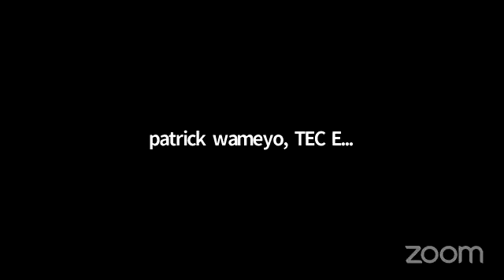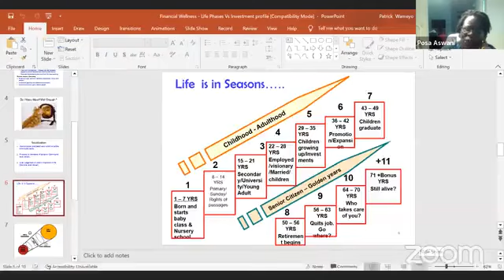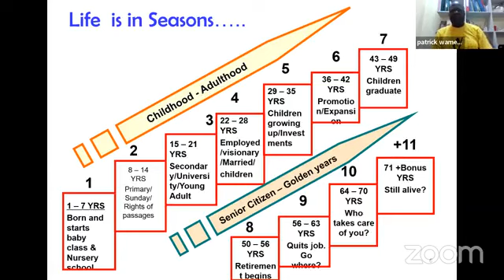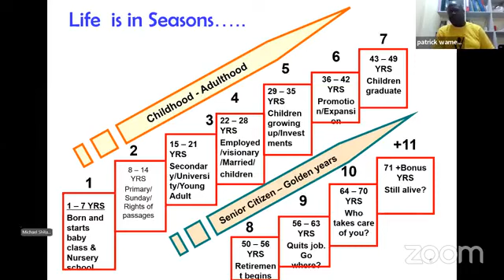The Four Horsemen of Retirement : Poverty, loneliness,Ill Health and Addictions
Have you spent years dedicated to your career, always focused on the present without giving much thought to the distant future? Now that retirement is looming closer, you begin to realize the importance of bulletproofing yourself against potential pitfalls that include poor health, poverty, addictions, and loneliness. It is essential to take proactive steps to ensure a secure and fulfilling retirement.
 By prioritizing your health, saving diligently, and seeking professional guidance, you can protect yourself from financial instability and healthcare challenges. Cultivating meaningful relationships, engaging in social activities, and pursuing personal interests can help combat loneliness and promote overall well-being.
By addressing these aspects, you can enjoy your golden years with peace of mind, confident in your ability to overcome any obstacles that may come your way.